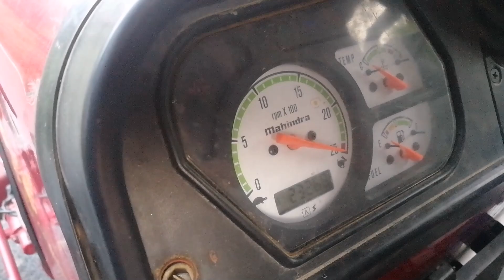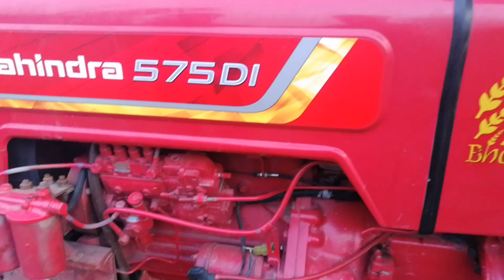Mahindra 575 tractor Road speed test | रोड स्पीड का बादशाह है यह ट्रैक्टर